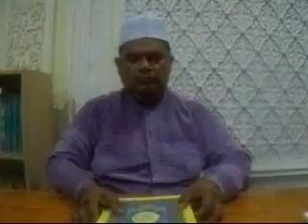BACAAN TILAWAH AL-QURAN AYAT 88-116 SURAH AL-A'RAF UMAI 06031444H 03102022